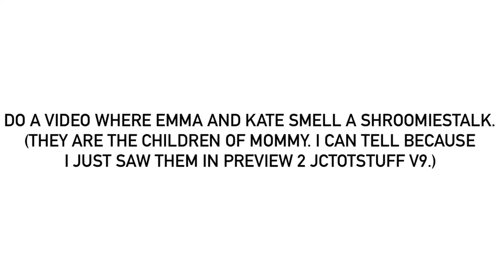For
Well, if the parent can smell it, why not let their children do it too?